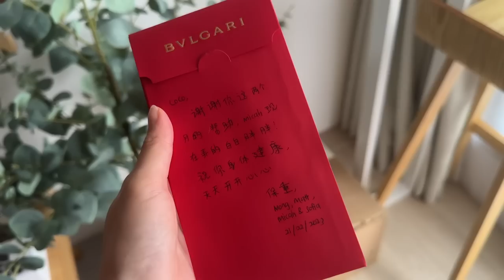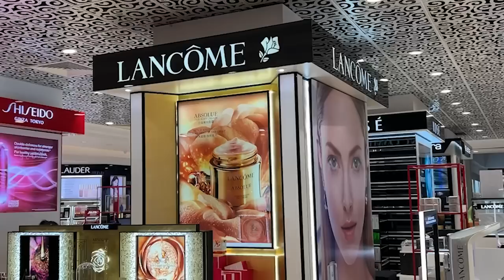[VLOG] - NANNY'S FAREWELL, BURNT ENDS DINNER & MICAH'S FIRST VACCINATION | MONGABONG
Wrapping up February with some of my highlights of the month - Bidding goodbye to my nanny, Micah’s FIRST vaccination & enjoying a sumptuous dinner (@ Burnt Ends) with my friends! 🤟🏼

Have been feeling a lil wreck with my emotions lately… new mummies, you feel me? How do you cope with such down days? Share with me your personal experiences below, I’d love to chat with you guys ❤️

PLACES MENTIONED:
📍Burnt Ends
7 Dempsey Rd, #01-02, Singapore 249671

📍Canton Paradise

📍Surrey Hills Grocer (Ion Orchard)
2 Orchard Turn, #05-02, Singapore 237973 (carpark level)

📍Enchanted Cafe Rangoon Road
88 Rangoon Rd, #01-04, Singapore 218374

📍Tenya Tendon
181 Orchard Rd, B1-01 Orchard Central Singapore 238896

PRODUCTS MENTIONED:
☀️ Support my best friend and her lil hobby: @sarahteoxbakes